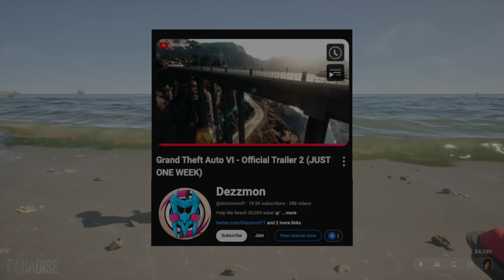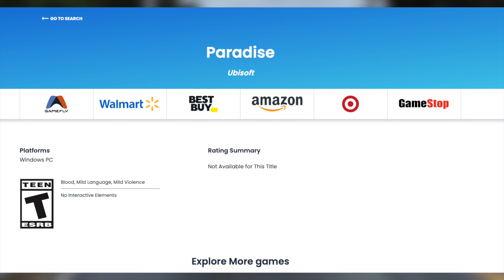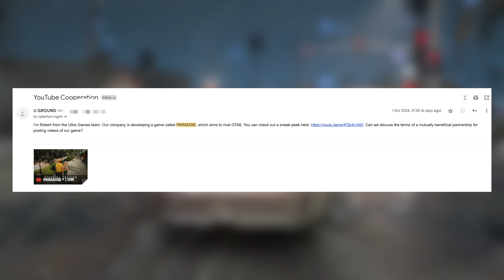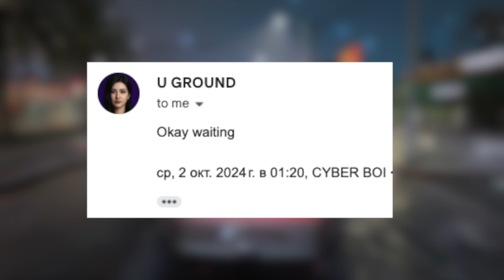PARADISE Game EXPOSED | GTA 6 Clone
WRIST REST
ADX Firefight Core 24 TKL Gaming Keyboard
APPLE MAGIC TRACKPAD
TT ARTISAN LENS
SCREEN WIPES
FAKE PLANTS
USB HUB
LAPTOP COOLER
SAMSUNG MONITOR
SONY A7III
SIGMA 24-70 LENS
PRO MIST FILTER
SANDISK SSD
FAST USB HUB
M-AUDIO INTERFACE
KRK SPEAKERS
EDITORS KEYS MICROPHONE
BOOM ARMS
SIDE SCREEN
SWISS ARMY TOOL
SOUND ACTIVATED LIGHT
SONY A7III BATTERIES
MINI LED DISPLAY
SABRENT SWITCH BANK
TEMPERATURE DISPLAY
WAVE LIGHT
PS4 CONTROLLER MOD
VIJIM LIGHT
10TB HDD
INSTA360 GO 3
GOVEE LIGHT STRIP
BATTERY CHARGER
ENDOSCOPE CAMERA
STORAGE UNIT
SMALL DESK
META QUEST 3
MANFROTTO TRIPOD
REAR LIGHT
TUBE LIGHT
RGB RING LIGHT
OVERHEAD RIG
LEGO CAMERA
GOBE VARIABLE ND
LIGHTNING LIGHT
VICE CITY LIGHT
RODE WIRELESS MICS
DJI RS3 GIMBAL
DJI RAVEN EYE
4K MONITOR
GO PRO
CANON 4000D